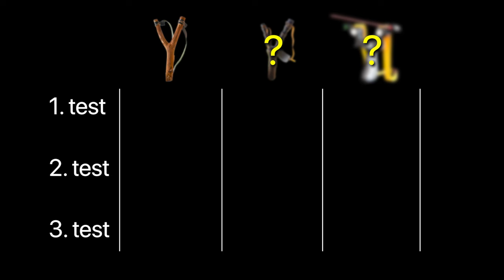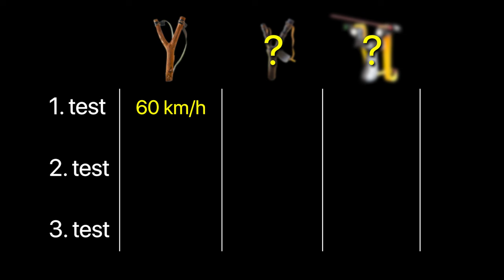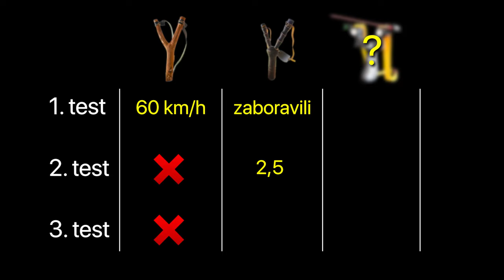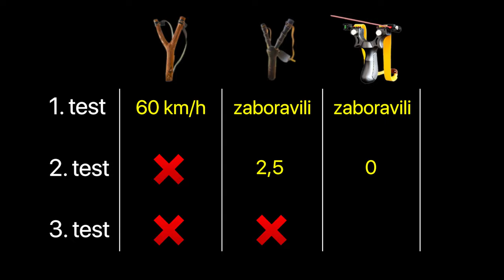Koliko Je Praćka Zapravo Opasna?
00:00 - Intro
00:34 - Prva praćka (DIY)
01:56 - Druga praćka (TEMU)
03:21 - Treća praćka (PROFI)
06:16 - iPhone VS Samsung
08:05 - Da li praćka može da ubije čoveka?